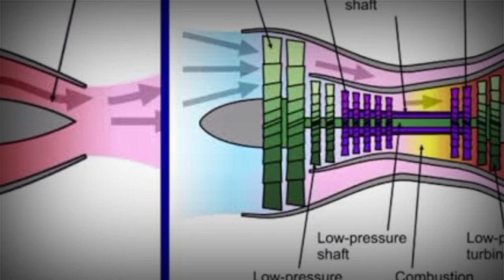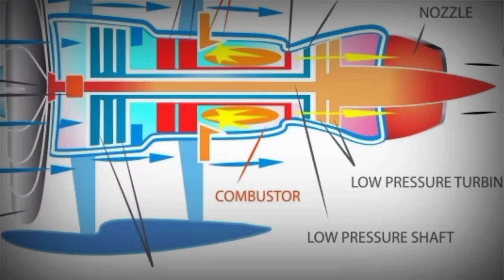Safran को Rolls-Royceके सामने झुकना ही पड़ा जिसको चाहे इंजन बेचे भारत, India France Jet Engine Deal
Safran को Rolls-Royce के सामने झुकना ही पड़ा जिसको चाहे इंजन बेचे भारत, India France Jet Engine Deal

DRDO And Rolls-Royce Engine Deal 💥 Big Update, 110 KN Thrust Engine Latest Update,Amca Engine Update

India secret 🎯 missile defence system, BMD defence system, BMD shield, World top 10 Defence system

India BMD 🎯 Missile Defense System|BMD In Hindi|India's BMD Shield|Anti Ballistic Missile System|BMD

भारत अभेद किले को तोड़ने वाली मिसाइल, india developing hypersonic missile
भारत ने की एक और notam warning जारी,India to test hypersonic Brahmos X missile

स्पाइस 2000 से भी खतरनाक तारा बॉम्ब,What is Tara Bomb | Tara-Bomb India,
India develop SLBM k6 missile| दुनिया की सबसे longest-range मिसाइल |k4 SLBM missile,India k6 missile
भारत बना रहा है महास्क्तिशाल हथियार,india devloped SLBM missile, submarine-launched ballistic missile

S400 missile defence system
S500 missile defence system
India Russia
India Russia relationship
Russia s 400 missile defence system
India purchase russian s500 missile defence system
World top missile defence system
BMD shield
BMD missile defence system
Ballestic missile defence system
BMD missile defence system in Hindi
BMD missile defence system vs russian s500
BMD vs s400
Qasam missile defence system
Mrsam missile defence system
amca Engine
amca engine
amca engine update
amca engine news
amca engine rolls royce
amca engine thrust
amca engine deal
amca engine english
amca new enginhe
amca kaveri engine
amca fighter jet engine
AMCa Engine latest updates
AMCa Engine new Update
130 on thrust Engine for amca
Rolls Royce new Engine for amca
Rolls Royce and drdo new Engine
DRDO make Engine
Rolls Royce 130 on Engine
AMCa latest updates
AMCa fighter jet
Engine
Rolls Royce
DRDO
Latest
India tested ICBM missile
India tested ICBM Agni 6 missile
ICBM Agni 6 missile
MIRV technology ICBM missile
Intercontinental ballistic missile
SLBM kD-5 Missilehi
ICBM Surya missile
Agni series missile
India tested ICBM Agni
India tested ICBM Agni 6 missile mirv ten
MIRV missile
ICBMAgni 6
K6 submarine launched ballistic missile
SLBM missile
SLBM k-6 missile
ICBM Agni 6 missile in Hindi
SLBM k-6 missile in hindi
Hydrogen bomb
Hydrogen bomb in Hindi
defence update
defence analysis
Today defence update
best missile of India
youtube video
yt video
facts
viral video
trending video
Tech Defence

namskar doston swaagat hai apka Tech Defence per ham apke liye is chanel per space, forgien policy, daily news, international news, or interesting defense,or economy se related video lekar aate hai